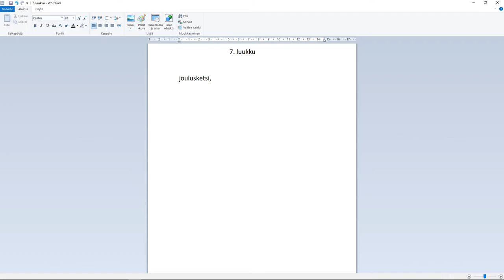Joulukalenteri 2017 - 7. luukku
7. luukku